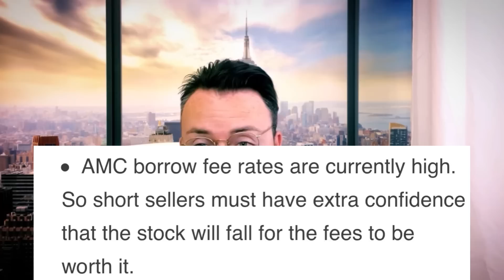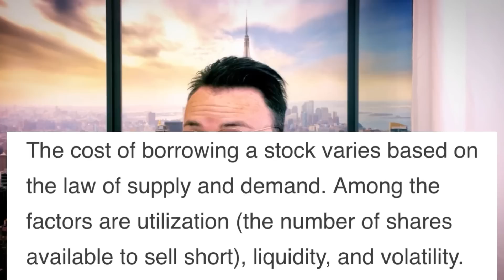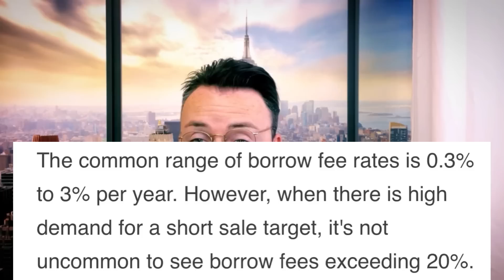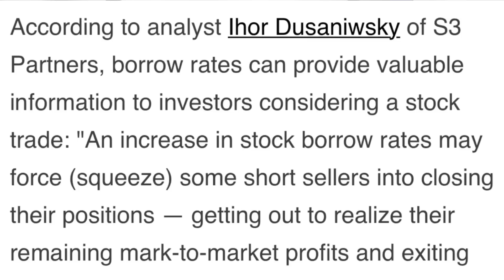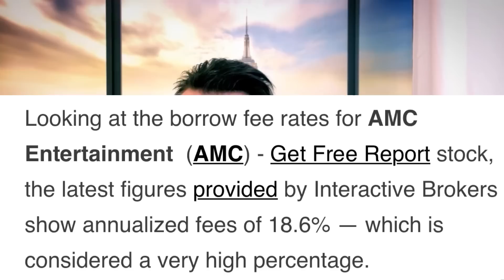AMC STOCK TODAY NEWS | GAMESTOP STOCK TODAY NEWS